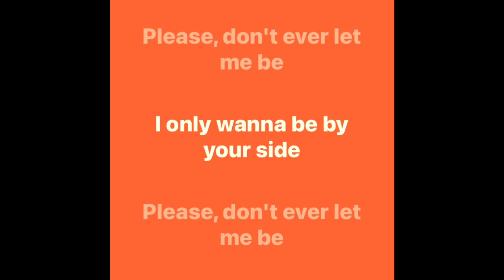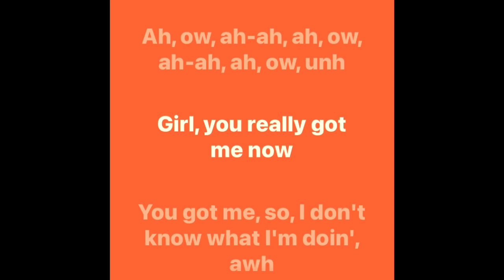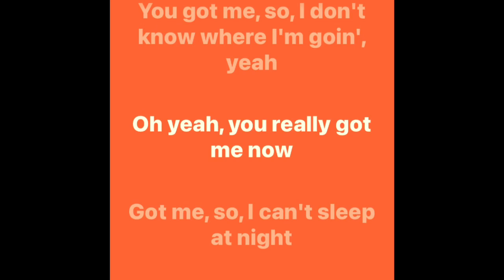VAN HALEN - You Really Got Me